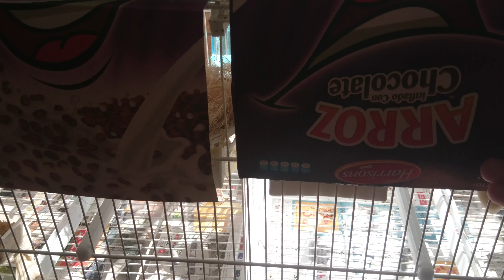BUENAS Y MALAS NOTICIAS CRIA 2018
Muy buenas compañeros hoy os traigo un vídeo con buenas y malas noticias que me están ocurriendo a lo largo de esta temporada de cría de 2018, espero que os guste, un saludo!

Página de facebook, aquí puedes mandar fotos de tus pájaros si quieres que los enseñe en mi próximo vídeo